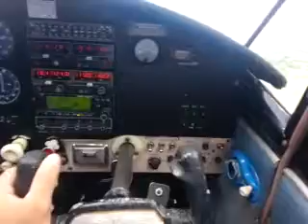Taking off from KHWO